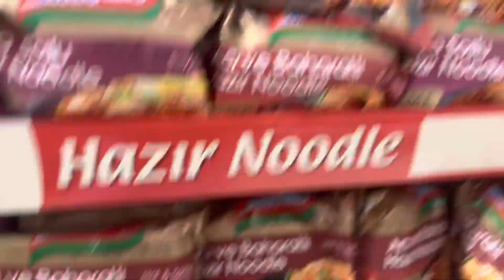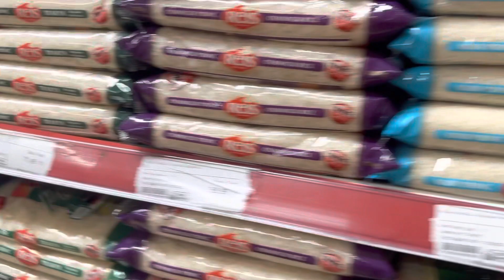เงิน 100 ตุรกี tl จะชื้ออะไรได้บ้าง